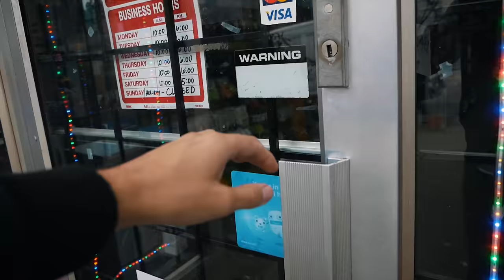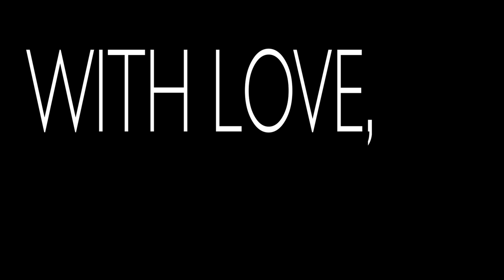he lied about the cougars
debating flight styles and avoiding cougers with Mattystuntz

--- Drone Gear ---

My Main Freestyle Quad:
GoPro HERO7 Black
Hypetrain Riot Control FC
DYS Aria BLHeli 32bit ESCs
DAL T5046C Cyclone
Rotor Riot Swift 2 FPV Cam
IRC Tramp VTX
Lumenier AXII antenna
Spektrum Quad Race Receiver With Telemetry
Kwad Skids!

FPV:
Fatshark HDO
Immersion RC Rapid Fire

Transmitter:
Spektrum iX12

--- Vlogging Gear ---